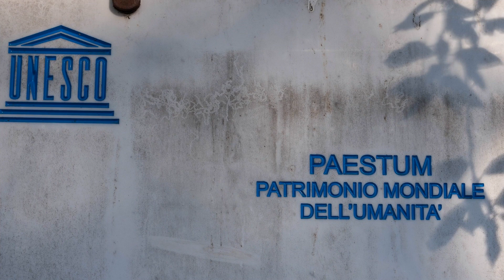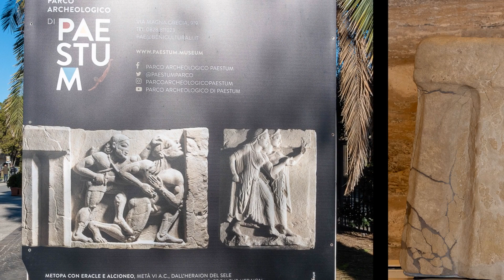2019 5 Paestum Salerno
Fine anno in Campania -Paestum Salerno